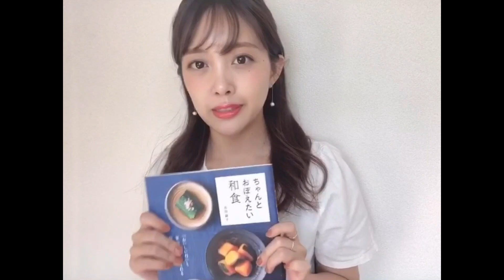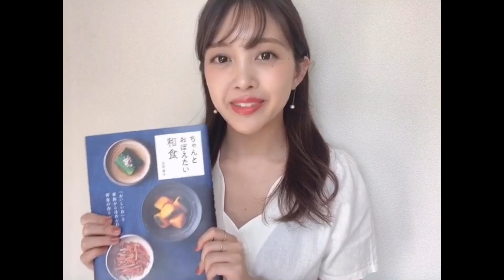【美人百花Flowers】玉田理沙さんおすすめ本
美人百花Flowersがおうち時間 におすすめしたい作品をリレー形式でお届け♡
5人目は、玉田理沙さんです。おうち時間におすすめの本2冊をご紹介いただきました。詳しくは動画をチェックしてくださいね。

｡.｡･.｡ﾟ+｡｡.｡･.｡ﾟ+｡｡.｡･.｡ﾟ+｡｡.｡･.｡ﾟ+｡｡.｡･.｡*ﾟ

■美人百花公式YouTubeチャンネル
不定期で更新中です。ぜひ、コメント欄にて次に見たい動画の内容を教えてください♡みなさまからのコメントをお待ちしています。

■美人百花デジタル
ファッション、ビューティなど、レディの知りたい情報を毎日発信中。こちらもチェックしてください↓